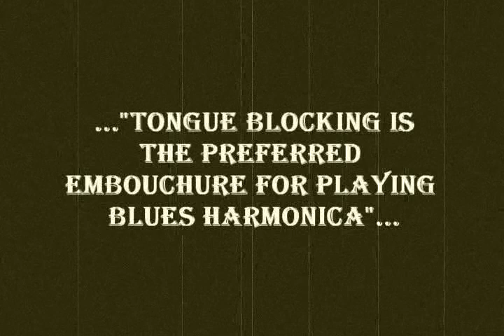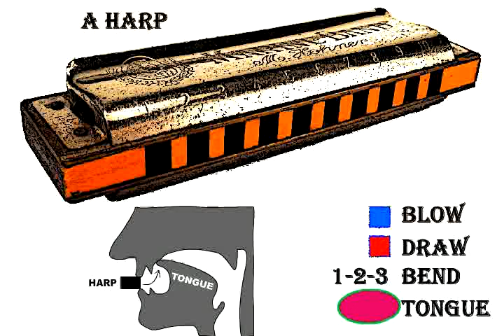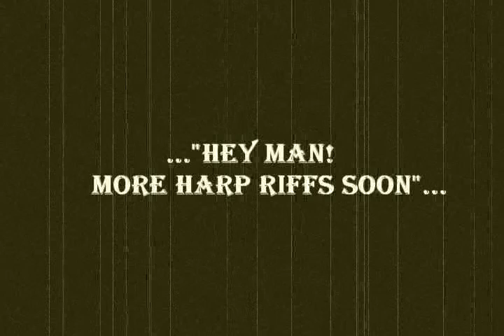Tongue Blocking Riff 1 - Blues Harp - Beginning level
Blues harp tutorial. First lesson about tongue blocking technique on blues harp. Beginner level.
Key of Song: E. Harmonica: A harmonica in 2ond position.

In my website you can find an index organized by levels of all my tutorial videos:

If you have enjoyed, learned or benefitted from these videos please feel free to donate within your budget anything.
For donation please visit my web site. Thank you all so!